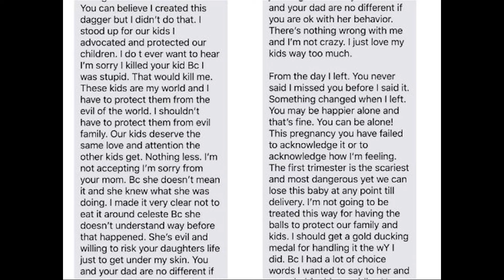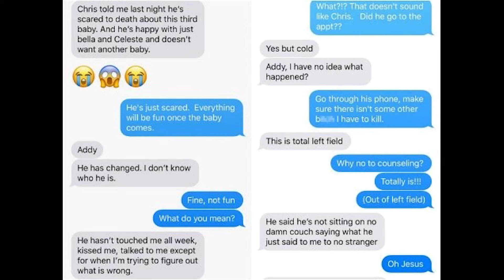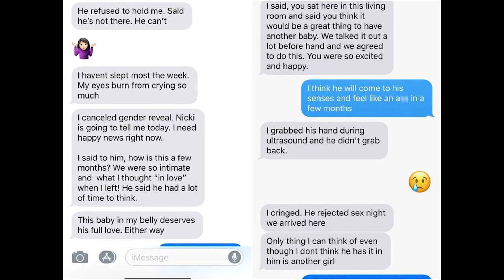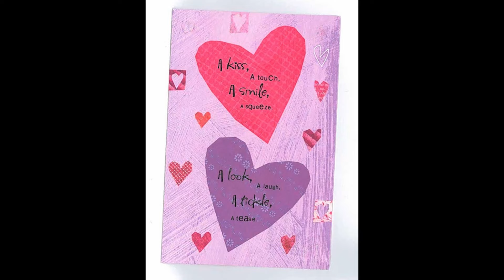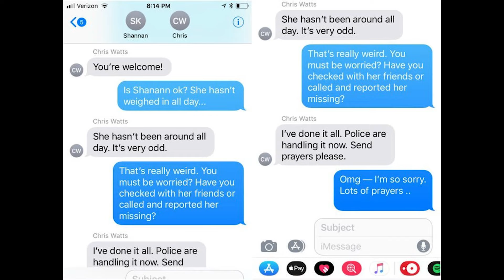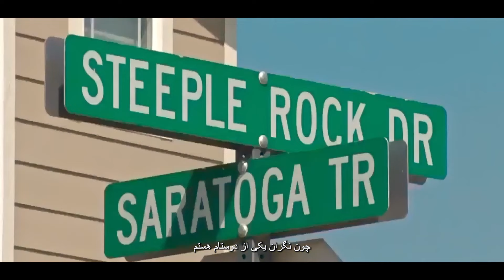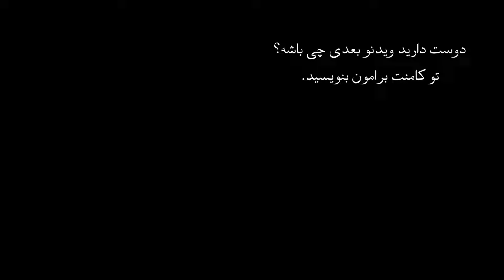اپیزود بیست و پنجم - قاتل همه خانواده - بررسی پرونده قتل شانون واتس، بلا وسیسی واتس به دست کریس واتس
پرونده قتل خانوادگی واتس، یکی از پرونده هایی که در آمریکا بسیار پر سر و صدا شد، این اپیزود به داستان این خانواده میپردازه